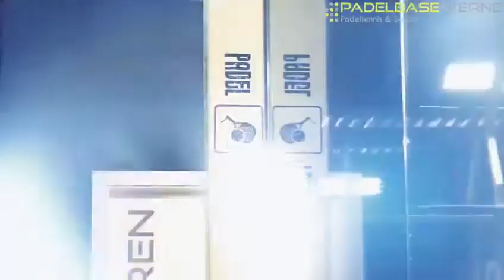Padel Base Werne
Die Padel Base Werne - Sport, Spaß und Geselligkeit in Einem!
Zwei Indoor Padel Courts gewähren ganzjährig Padelspaß. Und im Sommer 2018 soll es zusätzlich noch einen weiteren Court geben - dieser soll dann Outdoor gebaut werden.